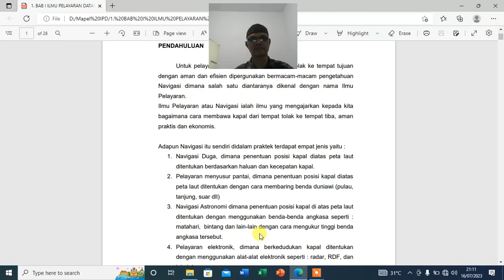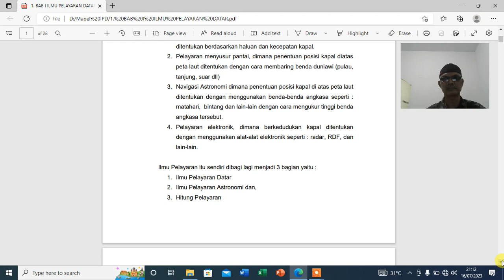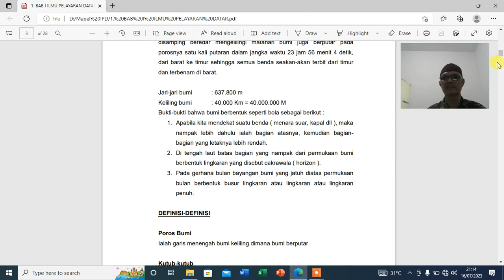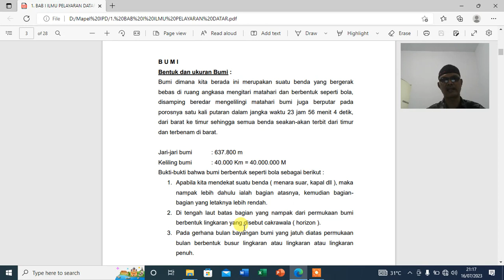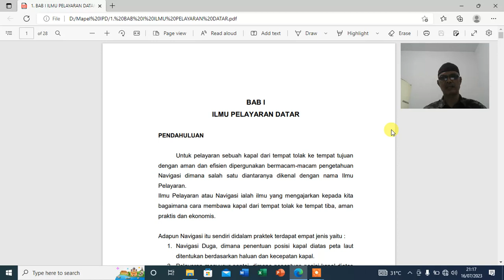IPD - Pendahuluan - 1.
Silahkan..simak..cermati dan catat ..video pembelajaran hari ini...Semoga bermanfaat..tksh.